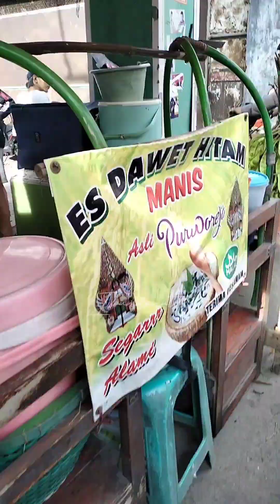Masak Ikan Patin Sayur Daun Kacang Saking Enaknya Bunda Gak Kebagian